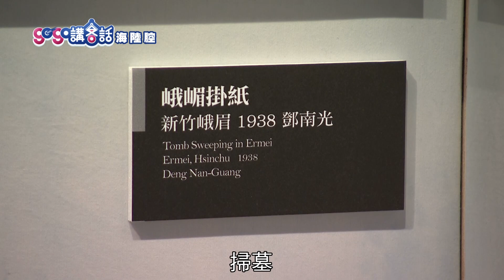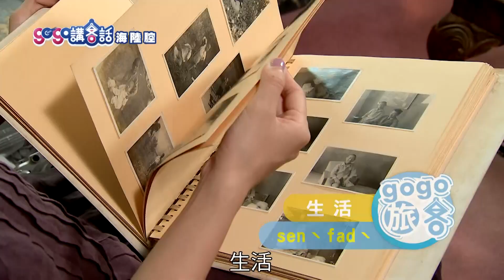gogo講客話 第二季 第73集-gogo旅客-旅程 印象臺三線-鄧南光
鄧南光先生一生秉著為攝影藝術奉獻的精神，致力於臺灣寫實攝影，開啟50年代後寫實風格，紀錄斯土斯民的熱情，對臺灣攝影發展貢獻有不可磨滅的功績。民國95年新竹縣文化局規劃其後人提供之北埔『柑園』極具歷史意義的鄧家故居為「鄧南光攝影紀念館」。經過96-97年的整建，在展覽的規劃上，涵蓋多種影像藝術的表現，在有限的空間中，以多重角度、多種媒體，詮釋或延伸閱讀鄧南光的影像藝術。